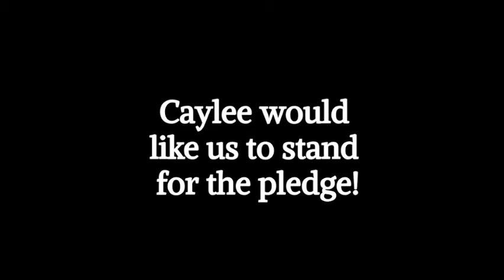Morning Announcements 4.30.20